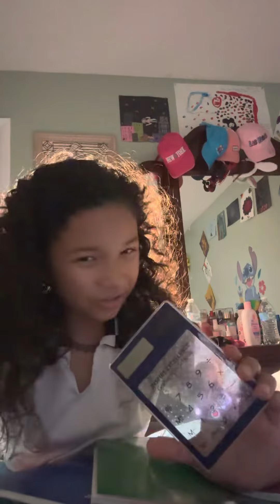Watch and you will know what it’s about